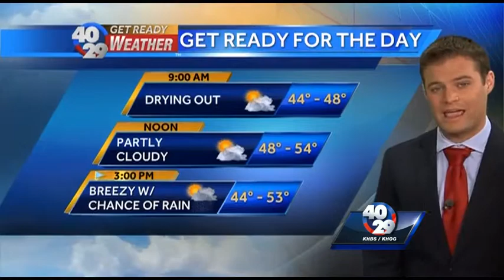News to Go: 7AM Update Sunday, January 25th